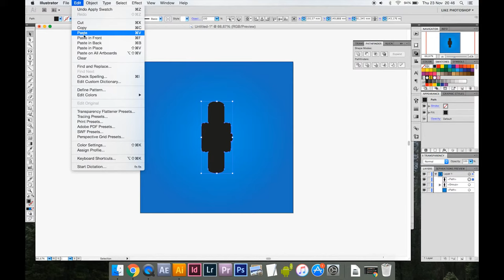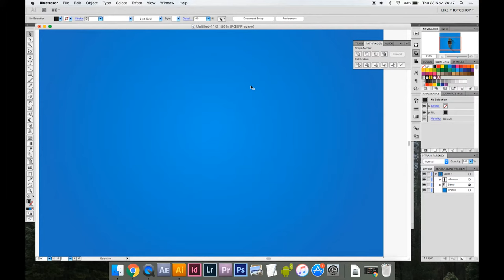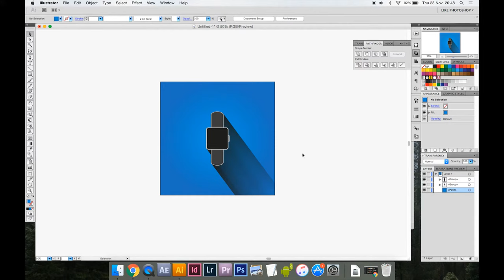Come fare ombreggiatura lunga con Illustrator ombra lunga effetto fusione | effetto vettoriale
💻 PRIMA VISITA?

In questo video, imparerai a creare un'ombra lunga con Illustrator. Questo è un tutorial perfetto per principianti, poiché imparerai i principi di base dell'ombreggiatura con Illustrator.

Iniziamo con l'imparare a creare una forma vettoriale. Useremo lo strumento Penna per disegnare una forma semplice e lo strumento Shaper per perfezionarla.

Una volta che abbiamo la nostra forma, possiamo applicarle un'ombra lunga. Useremo l'effetto "Ombra esterna" per creare un'ombra scura sotto la nostra forma.

Infine, possiamo regolare l'aspetto della nostra ombra. Useremo le opzioni dell'effetto "Ombra esterna" per modificare la posizione, la dimensione e la luminosità dell'ombra.

Alla fine di questo tutorial, sarai in grado di creare un'ombra lunga realistica in Illustrator.

IN PARTICOLARE:
🏡 Foto di interni, real estate e architettura
🏭 Fotografia industriale

DETTO QUESTO…
Scopriamo come si realizza l'effetto ombra lunga, detto anche effetto ombreggiatura lunga su Illustrator. Parleremo di Come fare ombreggiatura lunga con Illustrator ombra lunga effetto fusione | effetto vettoriale

🎙️ Rode VideoMicro
🔭 Manfrotto Stands
⚪ Kate backdrops